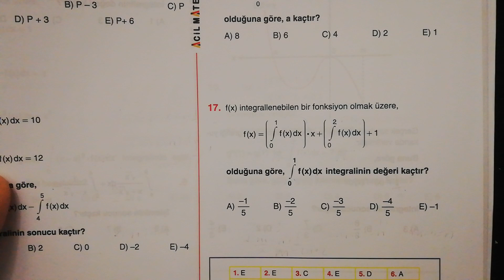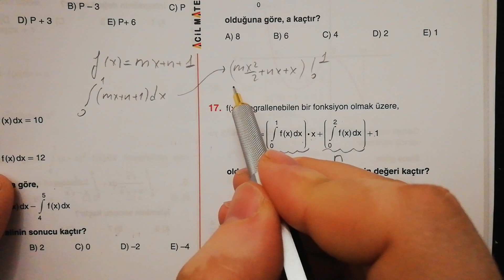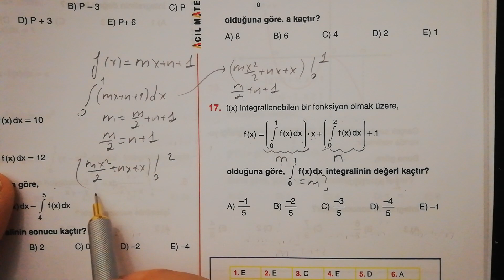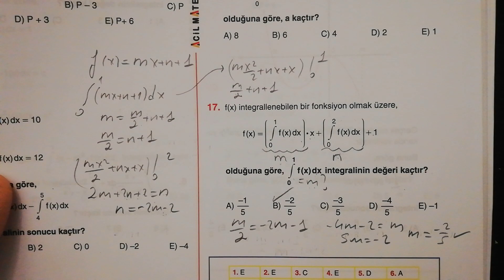Sahurdan sonra uyumayanlara..😊 ACİL Kalitesiyle.. 👍 Musty 'nin Sorusu..